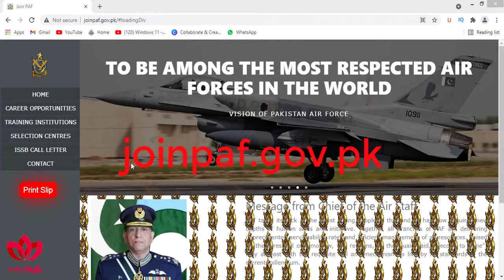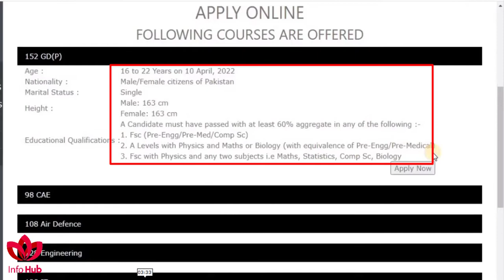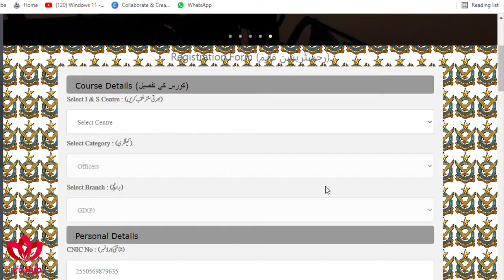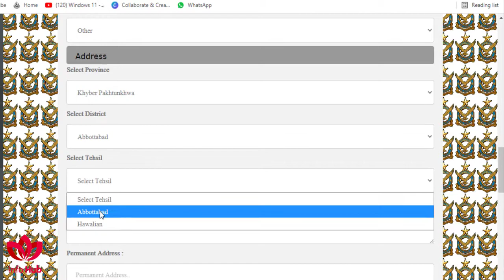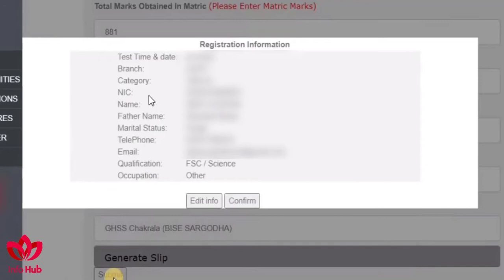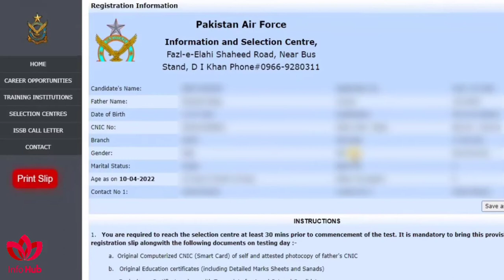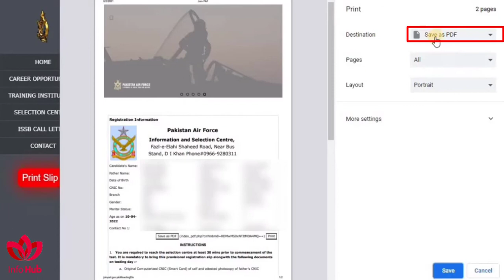How to Apply for PAF Jobs? / How to Apply for Air Force Jobs?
In this video we will discuss how to apply for PAF jobs?